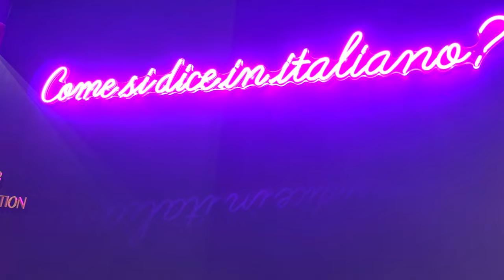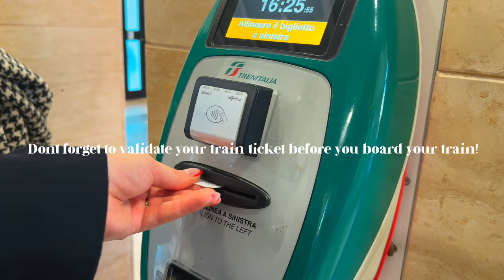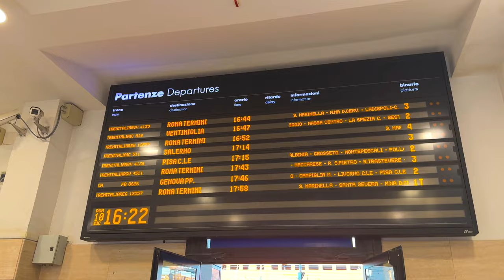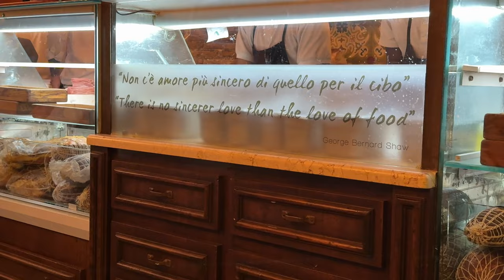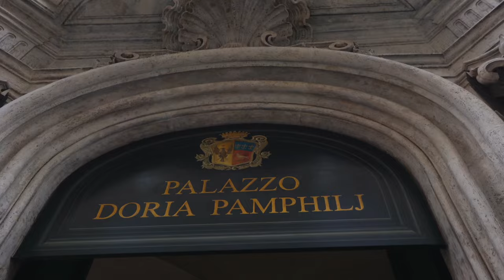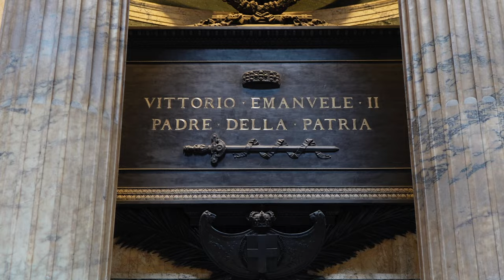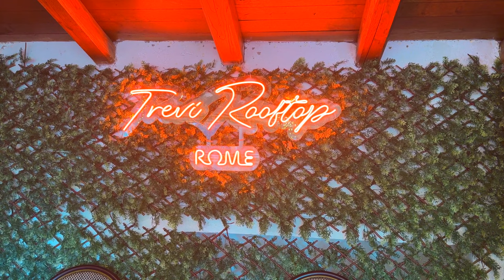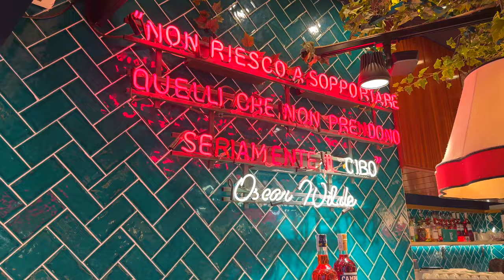Rome in One Day! What to do in Rome if you only have 24 Hours!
Rome might not have been built in a day, but you definitely can find plenty of things to do in one day! Hah, see what I did there? In this video I'm sharing what to do in Rome in one day. We were recently on a Windstar Legendary Mediterranean cruise and Rome was our first port stop. Luckily, Windstar has overnight stays in several of their port stops so we were able to get a bit more time than your typical cruise port day. While one day is definitely not nearly enough, I hope this video gives you some ideas of what to do in Rome if you only have 24 hours, or if you are fortunate to go for a longer time, some interesting ideas of things to do or places to grab a bite to eat. Make sure to check out my previous Rome vlog from our 2019 trip
You can also check out this day trip to Tivoli video, if you are looking for a day trip idea to get out of Rome for a bit

My Outfit Links:
Day 1

EQUIPMENT FAQ LINKS:
Sony ZV-E10
Sigma 16mm F1.4 DC DN Emount lens
DJI OM5 Gimbal for Smartphone